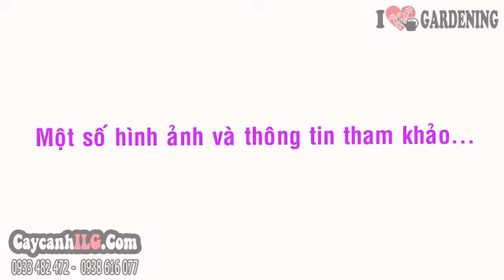Bán Cây Hoa Dừa Cạn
Cây Hoa Dừa Cạn

Cây hoa dừa cạn hay còn có tên là cây hải đằng, cây dương giác, cây bông dừa, cây trường xuân hoa  có tên khoa học là Catharanthus roseus. Cây hoa dừa cạn trồng chậu làm cây trang trí nội thất, cây văn phòng,… hoặc trồng thành từng khóm làm cây sân vườn trong vườn hoa…

Tất cả thông tin, cách chăm sóc và giá Cây Hoa Dừa Cạn tại